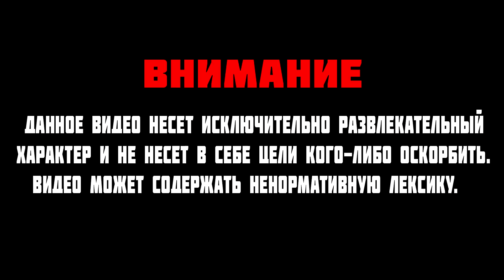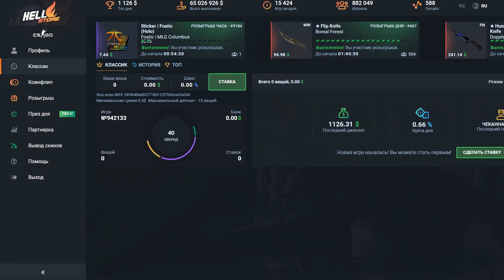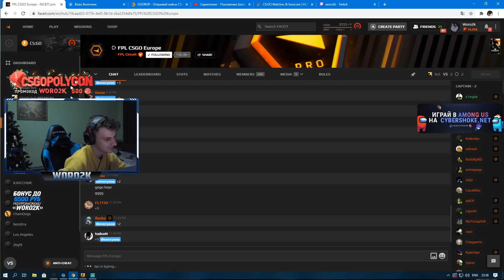FLAMIE ПОЧТИ ВЗЯЛ КЛАТЧ 1 В 5 | WORO2K ПОДГОРАЕТ НА FPL ИГРАЯ С BOOMbl4 И FLAMIE В КОМАНДЕ